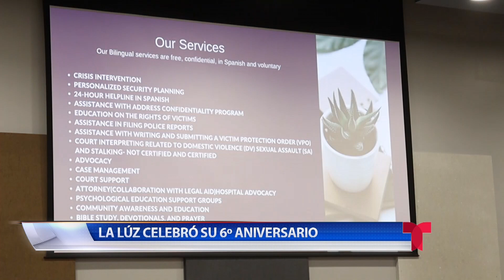Comunidad La Luz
La Luz Org celebró su sexto aniversario.